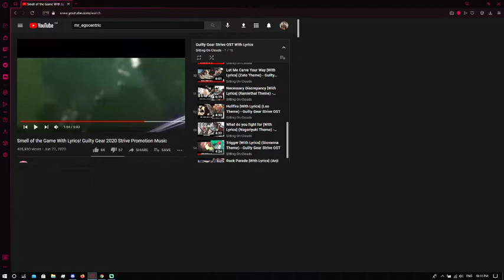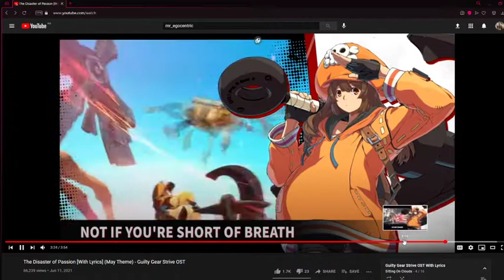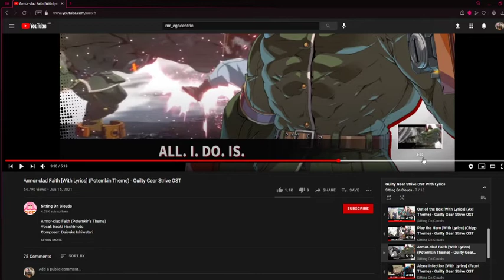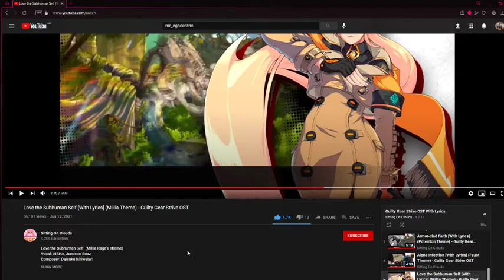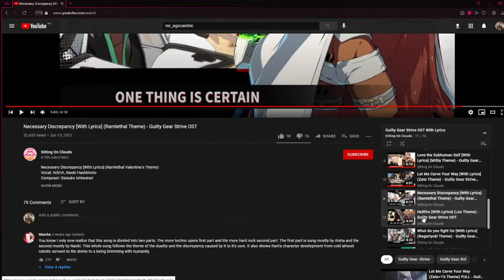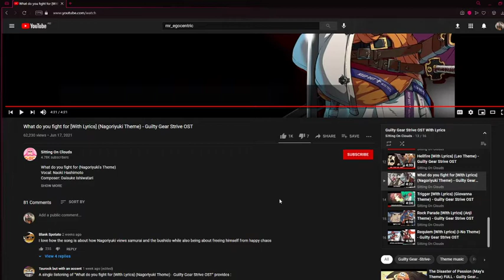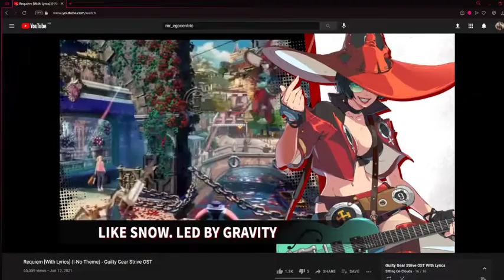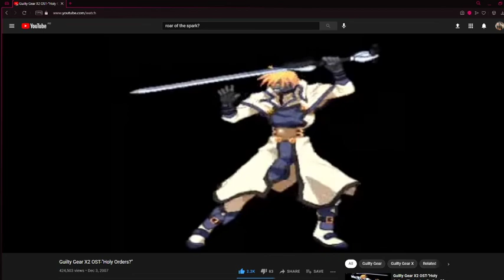Two idiots review the Guilty Gear Strive OST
ive been somewhat addicted to strive. not just the gameplay but te music to. in my usal fashion im late to the scene to tell you how i rank the soundtrack.